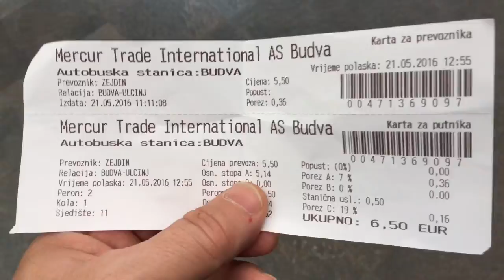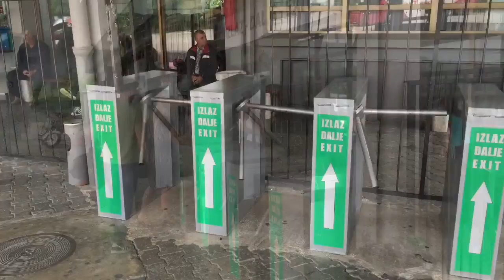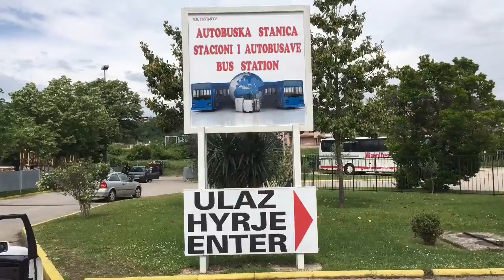Karadağ - Ülgün Otobüs Yolculuğu VLOG 01